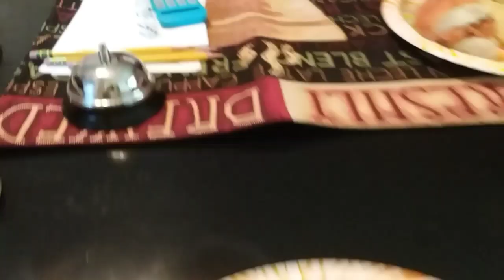WHAT'S FOR DINNER ? JUNE 13 THRU JUNE 18 2018